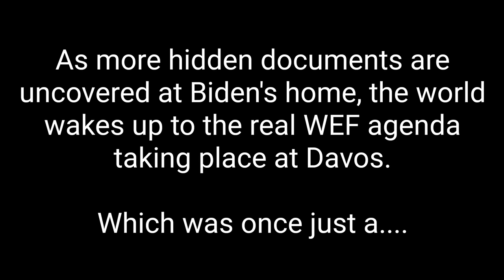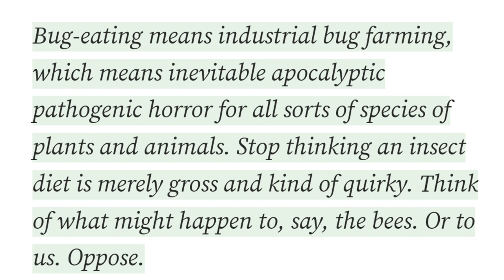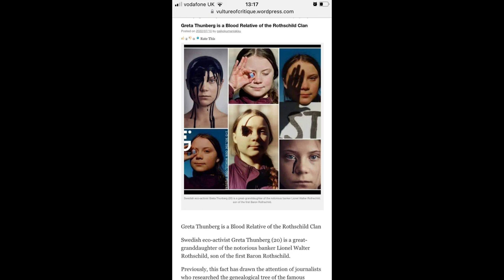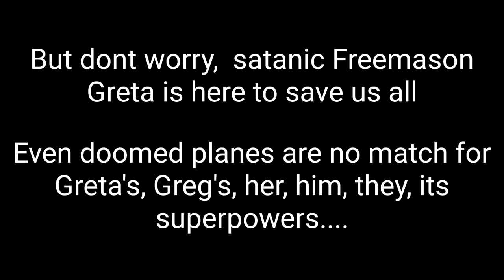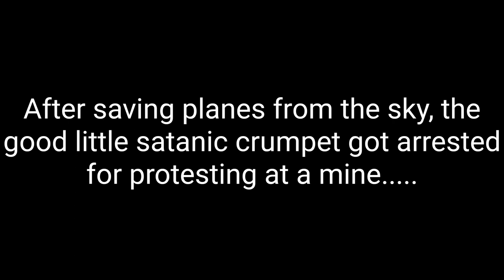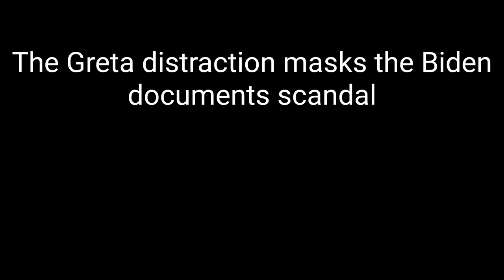JAMES BOND Is Needed More Than Ever : Davos real life SPECTRE villains exposed 🤣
Guys this is a video for my new channel Krazy Kajeevie, which I'm sharing here to advertise the channel so head over to Krazy Kajeevie channel and please subscribe and help it grow if you like political commentary and piss taking laughs.

Cheers

Krazy Kajeevie 🤪